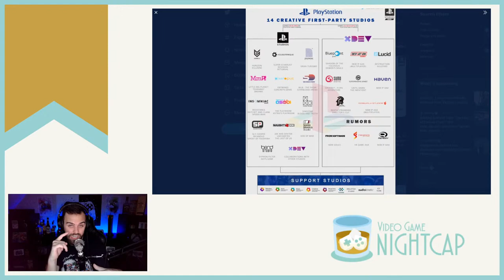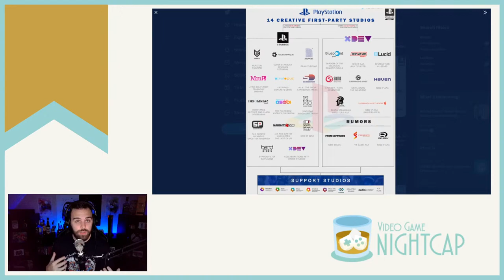Firesprite Games is headed to PlayStation Studios! Let's look at all the studios already there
Zach Horvath discusses the Avengers roadmap, Wario, and Firesprite games coming to PlayStation Studios!
Then we go out West in Red Dead Online!

- We go live every weeknight 8:30pm CST.